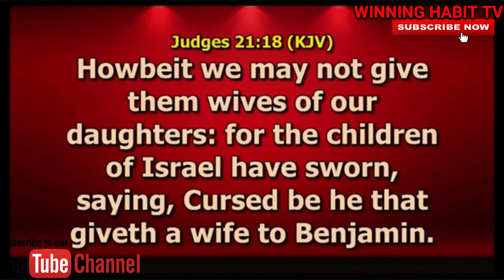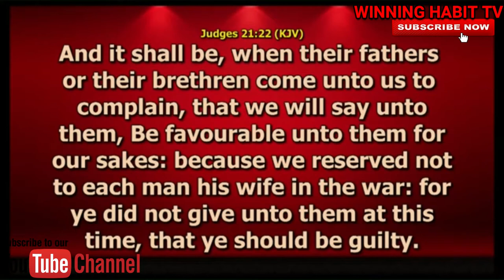DIVINE SECRETS TO UNLIMITED FAVOUR by DR PASTOR BECKY ENENCHE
TOPIC : DIVINE SECRETS TO UNLIMITED FAVOUR

This a Powerful Sermon from Dr. Paul Enenche. on The Purpose and Power of Fasting and Prayer ( Growing in Faith  ), it is a must for you to watch and listen to this sermon to gain spiritual understanding.

1) This video or audio has no negative impact on the original content
2) This video is for teaching purposes only
3) I only used bits and pieces of videos to help with the story where necessary.

Category
People & Blogs
License